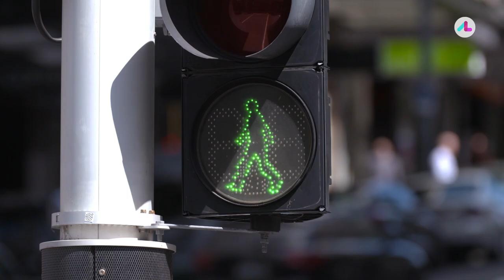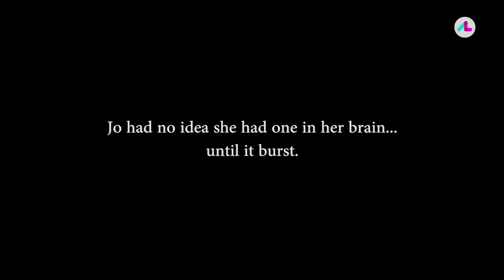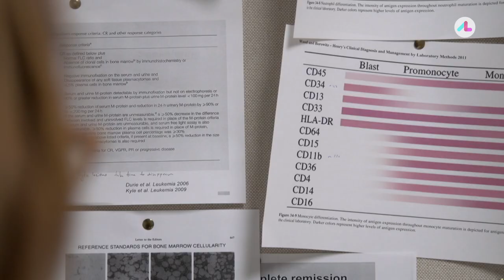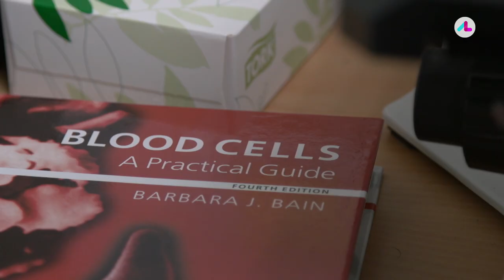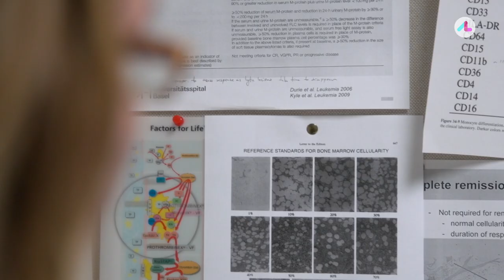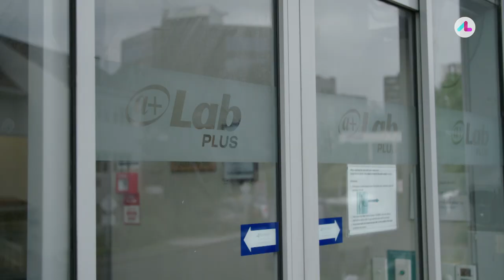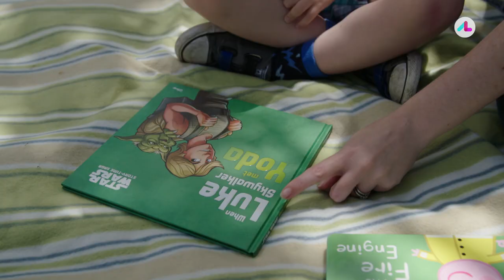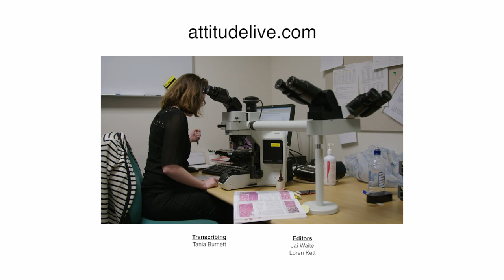The Remarkable Mind of Dr Jo Scott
Jo Scott had everything going for her… the Auckland doctor, wife and mother was on the verge of qualifying as haematologist when in 2014 a brain bleed nearly took her life.  She defied the odds and survived, but not without a cost…left unable to speak.  It’s been torture for Jo given she can think clearly and knows exactly what she wants to say, but can’t get it out.  It’s a cruel blow for someone who, with hard work and determination has always achieved her goals, but this challenge is one she can’t control. Three-years on we see how Jo’s life has changed and whether getting her words out is any easier.